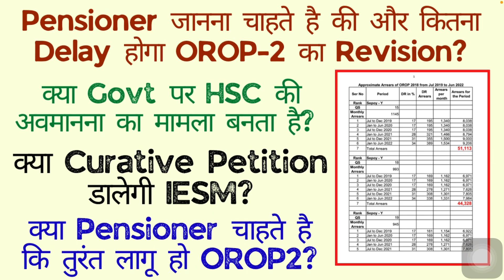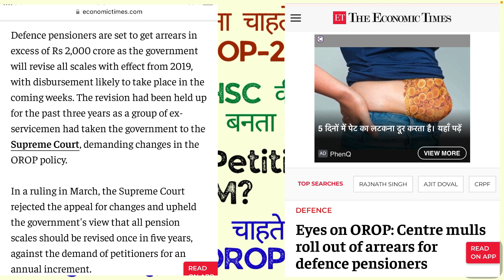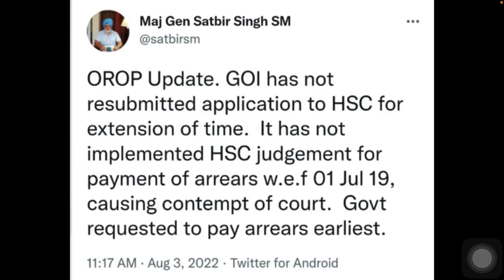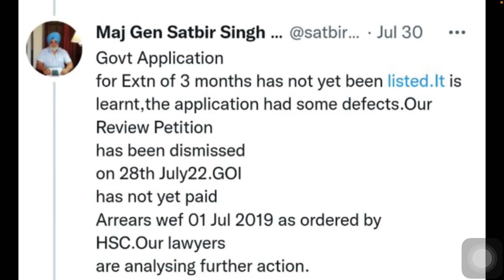Pensioners wants to know How much Delay in OROP2 Revision! HSC OROP Contempts of court!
Video Highlights:-
orop contempt of court
one rank one pension revision latest news
maj gen satbir singh orop review petition
orop supreme court latest news
orop curative petition status
orop 2 arrears table

About the Video: - Jai Hind Dosto, Friends tanks for Watching my Video. In this video we will discuss in a topic to relate Govt Employees and pensioners. This will be very unique and important info.

The aim of our channel is only awareness to the legitimate rights & Informative educational guidance. Using of clips or pics is only transparency about the contents. Channel not support to promoting of religious violence or harm to humanity or enhance the Offences, Religious Conflict and Riots OR other Unsocial Activities. Content on channel is owned by ATAR LL.B INDIA only. Every effort has been made by the content owners to ensure accuracy of data/information on this channel. However these need to be verified by and supplemented with documents issued finally by the concerned authorities. ATAR LL.B INDIA channel will not be responsible for any claim that is based on the basis of displayed data. Channel material contents will not be used to as Evidence in Court Procedures, Law House, Court of Inquiry and Other Official OR Departmental Proceedings.

ATAR LL.B
INDIA 🇮🇳 भारत देश-दुनिया का सबसे बड़ा लोकतंत्र।